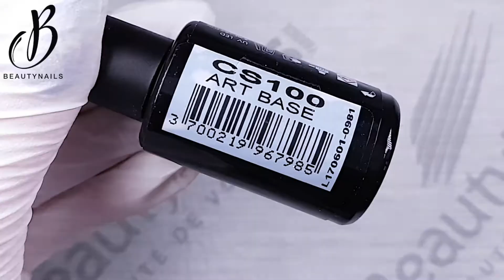COLOR2 SIGNATURE RED CARPET ARTISTE AMETHYST